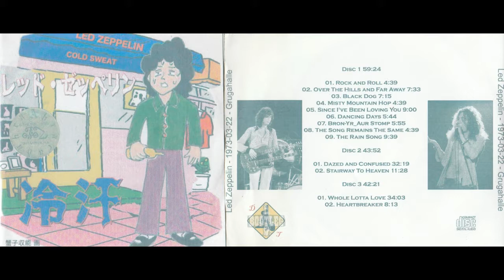LED ZEPPELIN live in Essen, Germany, 22.03.1973 (Bron-Yr_Aur Stomp)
LED ZEPPELIN live at Grugahalle, in Essen, Germany, on March 22nd, 1973

Track:

"Bron-Yr_Aur Stomp"

"Bron-Yr_Aur Stomp"